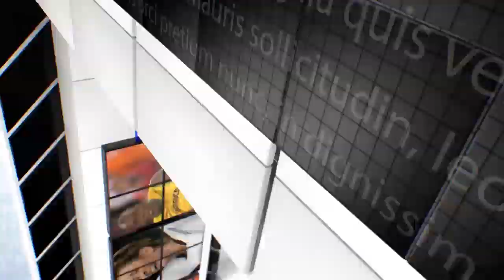IPN NEWS - अगाध श्रद्धा हर्षोल्लास धूमधाम से मनाया गया दीपोत्सव का त्योहार दीपावली